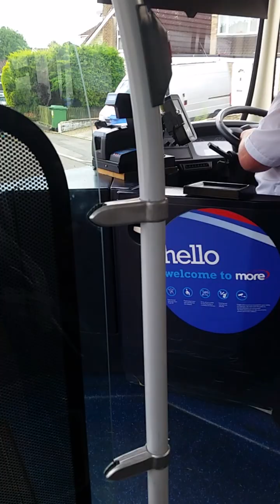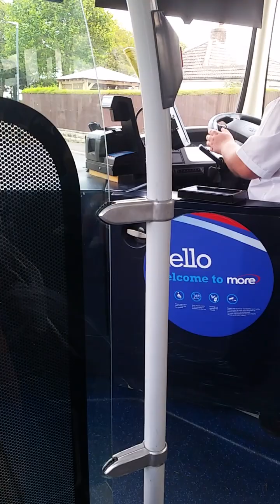RARE On volvo Urban eclipse 2 on route x6 to Ringwood